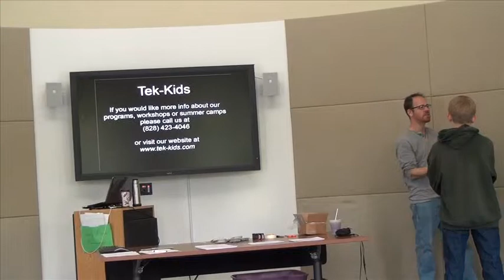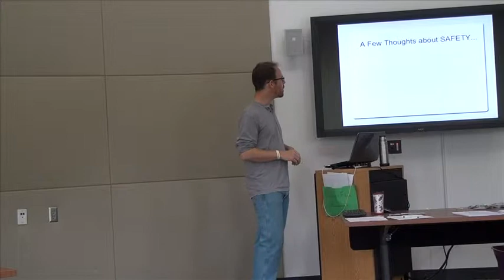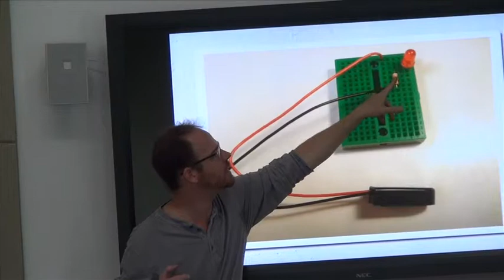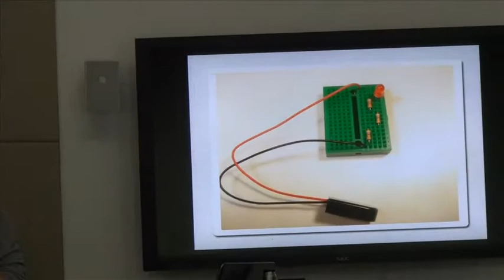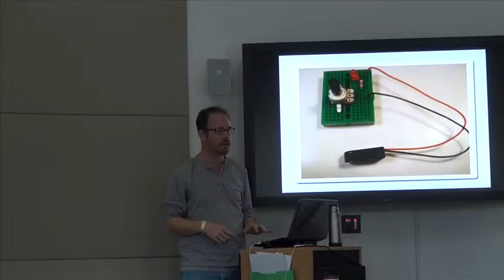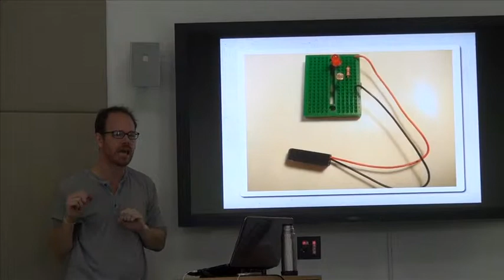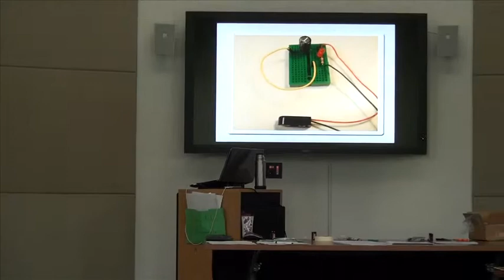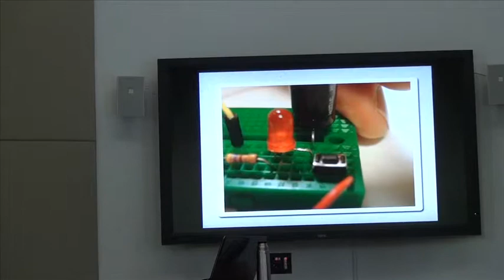GeekOut AVL 2013 Tek-Kids w: Ian Riddell - May 4th 2013 - Basic Intro to Electronic Circuits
Electronics Guru Ian Ridell teaches pre-school level children to build basic circuits.